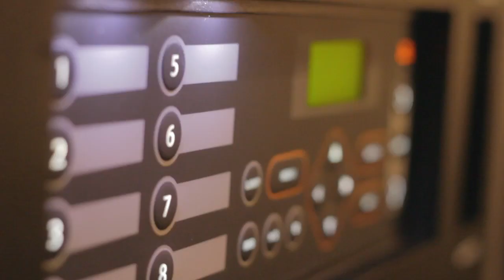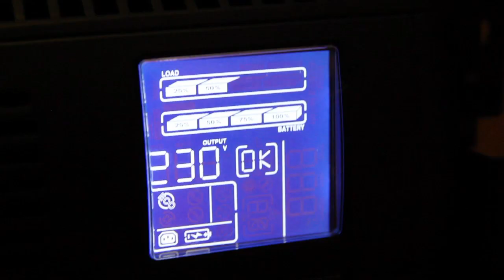Remont w kinie Halszka